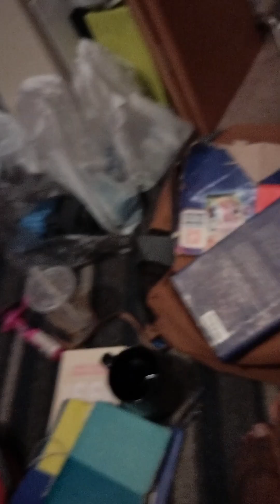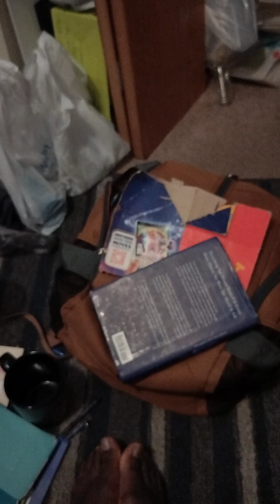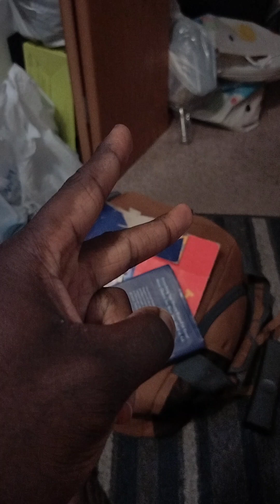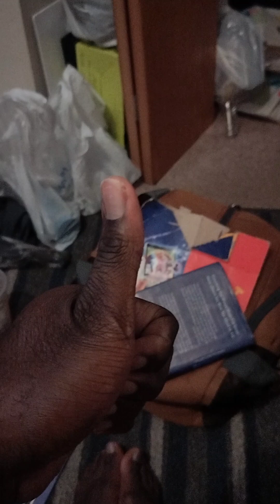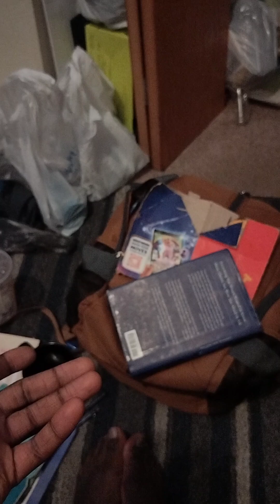Jesusism (Level 3) (part 3: To Be A Master)